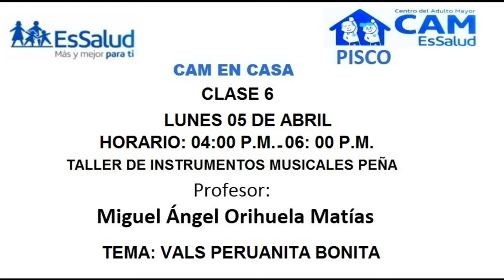PISCO CLASE 6 PEÑA